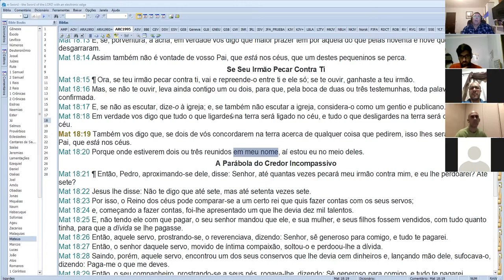dois ou tre reunidos em seu nome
O verdadeiro significado e as condições de estarem dois ou três reunidos em oração concordando e serem atendidos como grupo.